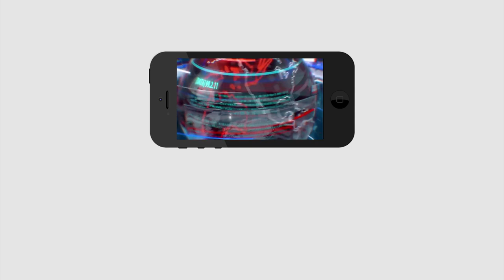Ganta Srinivas Rao Resigns Approved? What Next ? | Ys Jagan | గంటా రాజీనామా ఆమోదం..? తర్వాత ఏంటి..?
గంటా రాజీనామా ఆమోదం..? తర్వాత ఏంటి..?